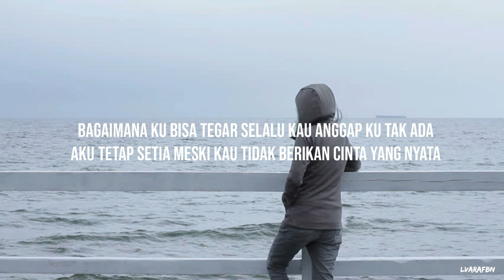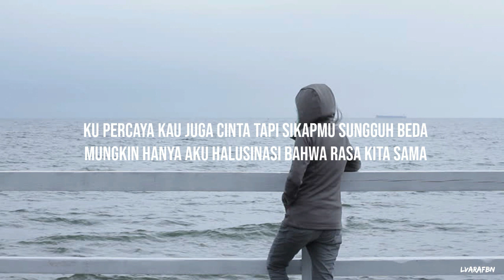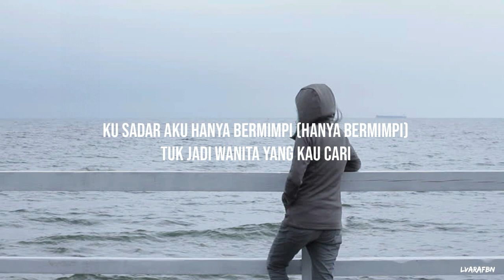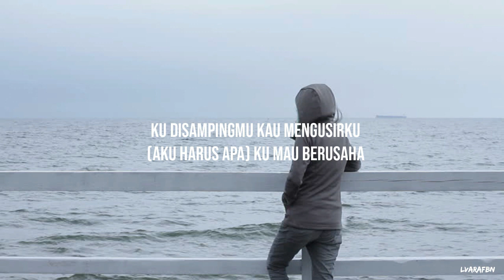Mytha Lestari - Halusinasi [lirik]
Mytha Lestari - Halusinasi

Make sure  to click on the notification button to get my new updates 💚
Your comments mean a lot to me 💚

-XOXO-